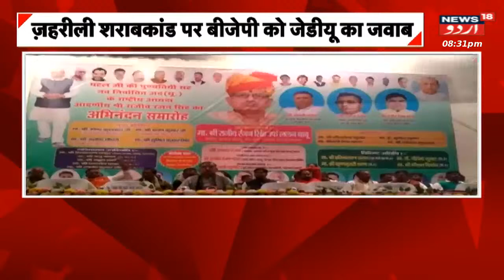Delhi News | Ramlila Maidan Mein Bhartiya Kisan Union Ki Garjana Rally Ka Kal Ineqad | News18 Urdu